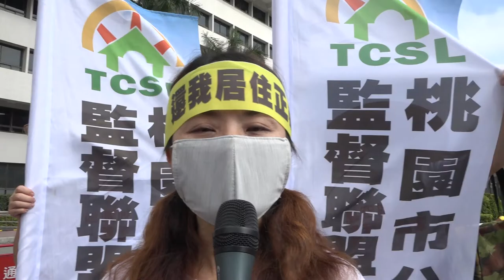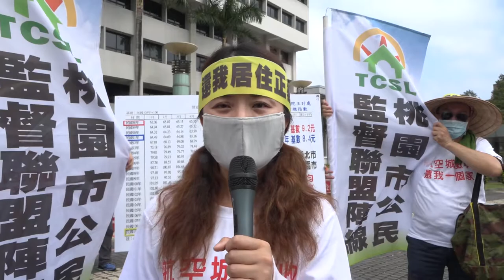20201122 桃園航空城迫遷戶 發言